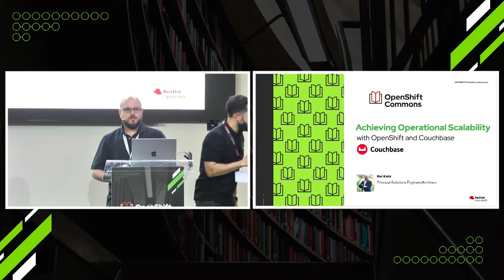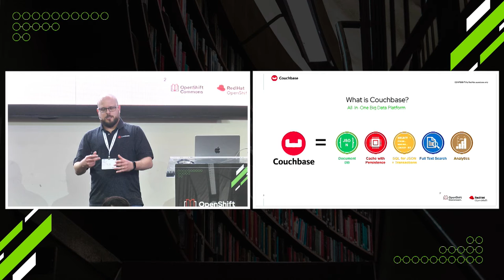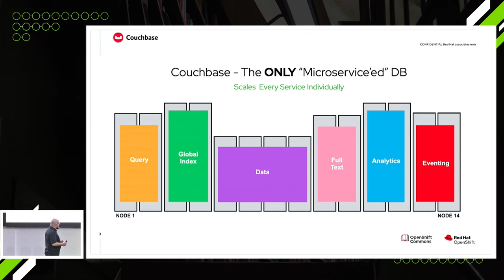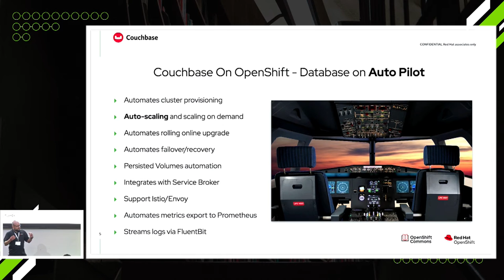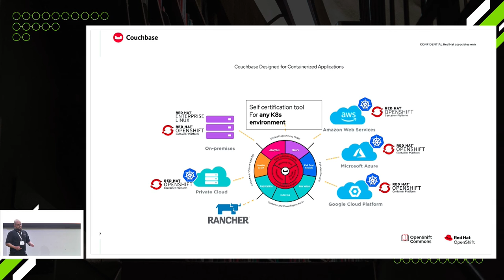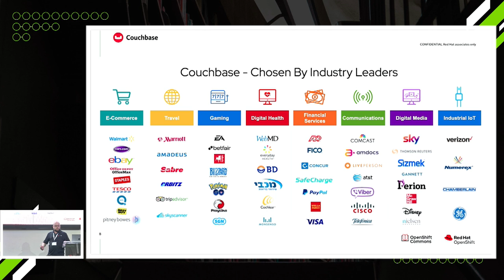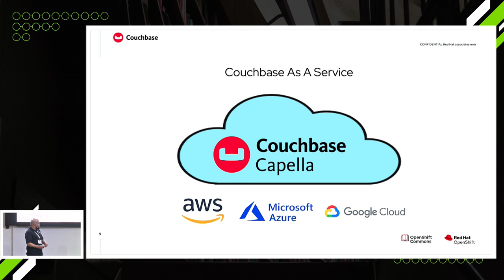Lightning talk: Achieving Operational Scalability with Open Shift and Couchbase Roi Katz (Couchbase)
Hebrew
רועי
full agenda: